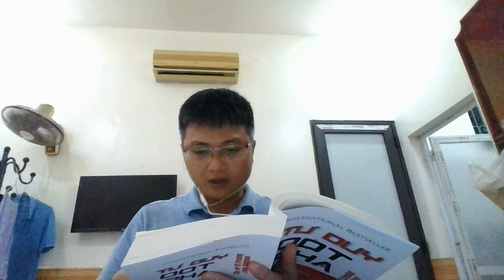TƯ DUY ĐỘT PHÁ - Shozo Hibino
Làm thế nào để mời gọi mọi người tham gia
17/10/2021